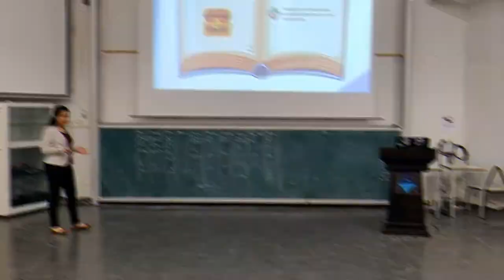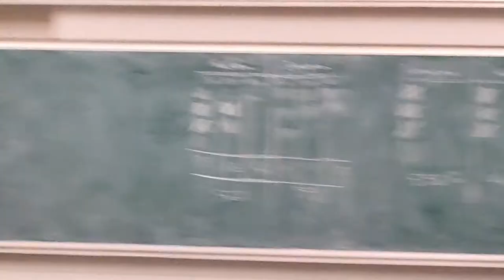VLOG: Elections' Day 2 "Epic Results !"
Hellooooo world !! it's me !

So today ! we will continue the elections of the Junior Enterprise experience and we will see together the results and the beginning of a anew journey for the next executive Board

i know i can't stop saying how much it was life changing .. because it diiiid !! and i am so blessed to share these memories with you and keep it for ever ! ummm  too emotional i guess haha

anyway !

i hope you  enjoy it as much as i diiiid

annnnnnnnnnnnnd .. peace!